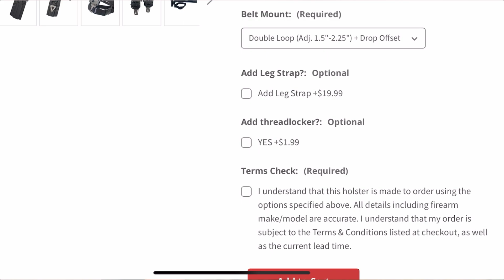What is Thread Locker for Holsters? | Q&A Dara Holsters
What is thread locker for holsters?
On each holster product page on our website we offer an option to include thread lock with the order. The question on each product page refers to a tube or packet of thread locker- similar to loctite- that will be included in the package if selected. The type of thread locker we use is Vibra-Tite VC-3 adjustable.

Every holster does come with loctite. We use adjustable loctite so that attachments can be adjusted or swapped without difficulty.

Even though we do use thread locker on all holsters and attachments, we still highly recommend checking your gear often to ensure your safety. Anytime an attachment is switched or adjusted, please re-apply the thread locker.

To apply:
-Dip screw in thread locker, coat all threads.
-Install screws and tighten to Manufacturers recommendation.